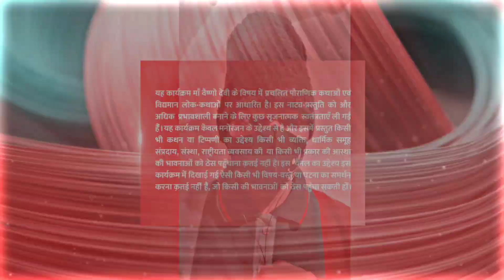जग जननी माँ वैष्णोदेवी ll jag jaanani Maa vaishnodevi - EPISODE 48 II TONIGHT UPDATE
Jag Jaanani Maa Vaishnodevi
Jag Jaanani Maa Vaishnodevi  Episode
tonight update
 Jag jaanani maa vaishno devi song'
 Durga Puja 2022 ll Durga Puja ringtone ll Durga Puja ka video ll Durga Puja 4k status ll Durga Puja WhatsApp status
 Ram Mandir Ayodhya status ll Jay Shri Ram status Jay Shri ll Ram WhatsApp status ll Jay Shri Ram DJ song ll Jay Shri Ram DJ status
Jai maa kali ll Jai maa kali serial ll Jai maa kali dj song ll Jai maa kali ll Maa Kali ka bhajan Maa Kali ka Katha Kali puja ka song ll Jai maa Kali WhatsApp status
[13/07, 11:09 am] baithaa646: Puja WhatsApp status Chhath Puja status Chhath Puja ka song 2021/ 2022/2023 ka Geet,,gana
Radhe Krishna ka song Radhe Krishna ka video Radhe Krishna ka DJ song Radhe Krishna ka bhajan Radhe Krishna ka status Radhe Krishna ka WhatsApp status
DurgaPuja Bhojpuristatus
Durga PujastatusDJ